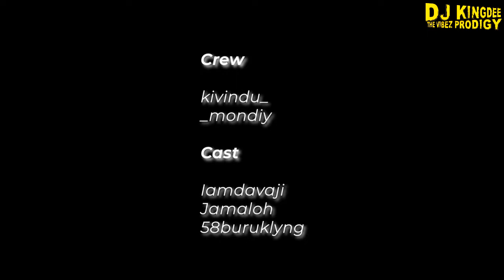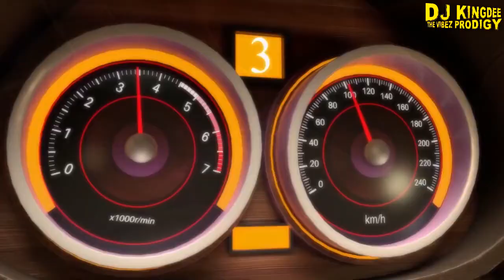BEST OF KENYAN DRILLS 2023 | DJ KINGDEE, SSARU,WAKADINALI,NABONGO,BURUKLYN BOYZ,BREEDER,K JONES💥🔥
🆂🆄🅱🆂🅲🆁🅸🅱🅴👆👆█▬█ █ ▀█▀. Also Make Sure You Activate the Notifications bell to get all New Videos💯🔥🔥